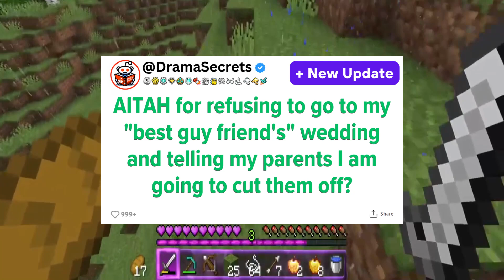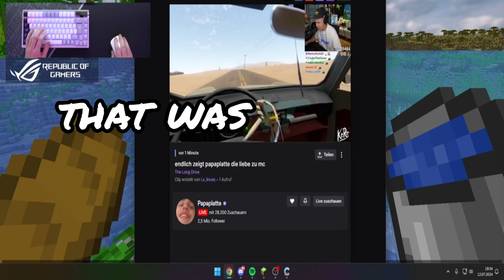AITAH for refusing to go to my best guy friend's wedding..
AITAH for refusing to go to my best guy friend's wedding and telling my parents I am going to cut them off.
Dive into mesmerizing narratives, intriguing dilemmas, and thought-provoking commentary with us. Each video on our channel is crafted to bring Reddit stories to life in a way that captivates and engages.
Get ready to immerse yourself in a gripping Reddit saga and an AITA (Am I The A**hole) story that will keep you on the edge of your seat.

Our Process: How We Bring Stories to Life:

1. Thorough Research and Engaging Scripts: We begin by scouring Reddit for the most fascinating stories and thought-provoking questions. Then, we script each story meticulously, infusing our unique insights and commentary to create a compelling narrative.

2. Dynamic Voice Acting and Creative Input: Entering the recording studio, we give each story a voice, injecting creativity and personality to make the experience immersive and transformative for our audience.

3. Captivating Gameplay Recording: As the story unfolds, we pair it with engaging gameplay footage, carefully selecting moments that enhance and complement the narrative.

4. Editing Excellence: In the editing phase, we blend voiceovers with gameplay and visual elements, adding captions, sound effects, and ensuring perfect color balance. This is where the storytelling magic truly comes to life.

5. Rigorous Quality Checks: Before we share our videos, they undergo a meticulous quality review. If something isn't up to par, we go back and tweak the content, re-record sections, or refine our commentary until it's perfect.

Join our journey and watch as we bring compelling Reddit stories to life, one video at a time.